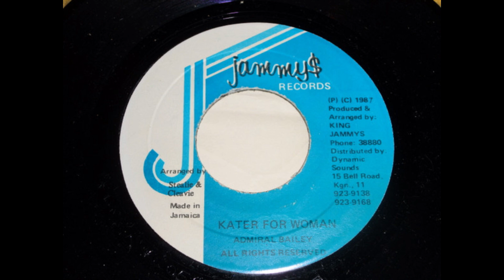admiral bailey - kater for woman